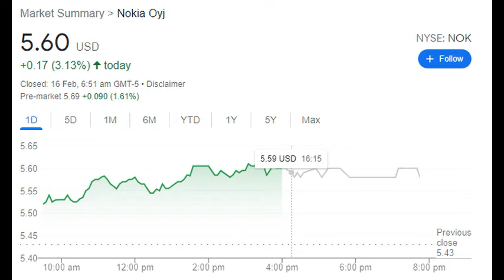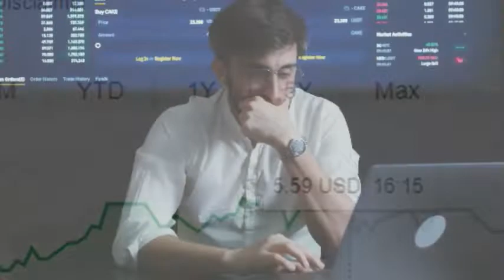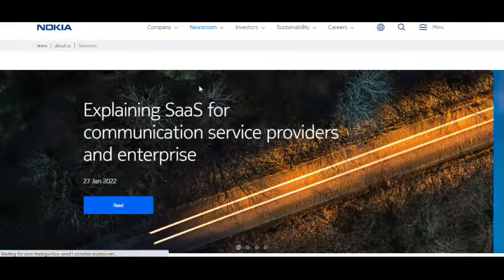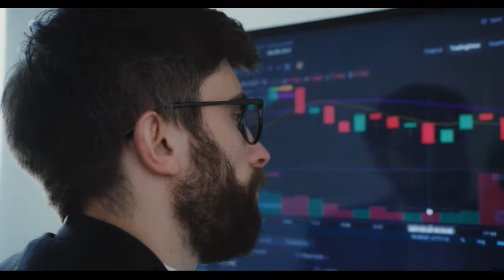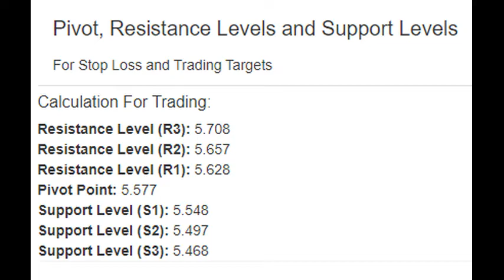NOK May 20th Options Begin Trading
(Updated on Feb 15, 2022)

Stronger technical forecast for Nokia Corporation stock price after Tuesday trading.

The Nokia Corporation stock price gained 3.13% on the last trading day (Tuesday, 15th Feb 2022), rising from $5.43 to $5.60. During the day the stock fluctuated 2.00% from a day low at $5.51 to a day high of $5.62. The price has fallen in 6 of the last 10 days and is down by -5.72% for this period. Volume has increased on the last day along with the price, which is a positive technical sign, and, in total, 2 million more shares were traded than the day before. In total, 29 million shares were bought and sold for approximately $165.15 million.

The stock is at the lower part of a wide and horizontal trend in the short term, and normally this may pose a good buying opportunity, though a breakdown through the bottom trend line at $5.43 will give a strong sell signal and a trend shift may be expected. Given the current horizontal trend, you can expect Nokia Corporation stock with a 90% probability to be traded between $5.35 and $6.20 at the end of this 3-month period. A break of a horizontal trend is often followed by a large increase in the volume, and stocks seldom manage to go directly from the bottom of a trend up to the top. Stocks turning up in the middle of a horizontal trend are therefore considered to be potential runners.

Signals & Forecast
There are mixed signals in the stock today. The Nokia Corporation stock holds sell signals from both short and long-term moving averages giving a more negative forecast for the stock. Also, there is a general sell signal from the relation between the two signals where the long-term average is above the short-term average. On corrections up, there will be some resistance from the lines at $5.63 and $5.87. A break-up above any of these levels will issue buy signals. A buy signal was issued from a pivot bottom point on Monday, February 14, 2022, and so far it has risen 3.13%. Further rise is indicated until a new top pivot has been found. Furthermore, there is a buy signal from the 3 month Moving Average Convergence Divergence (MACD). Volume is rising along with the price. This is considered to be a good technical signal.

Nokia Corporation finds support from accumulated volume at $5.59 and this level may hold a buying opportunity as an upwards reaction can be expected when the support is being tested.

This stock has average movements during the day and with good trading volume, the risk is considered to be medium. During the last day, the stock moved $0.11 between high and low, or 2.00%. For the last week, the stock has had a daily average volatility of 2.41%.

Our recommended stop-loss: $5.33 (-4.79%) (This stock has medium daily movements and this gives medium risk. There is a buy signal from a pivot bottom found 1 days ago.)

Is Nokia Corporation stock A Buy?
Nokia Corporation holds several positive signals, but we still don't find these to be enough for a buy candidate. At the current level, it should be considered as a hold candidate (hold or accumulate) in this position whilst awaiting further development. We have upgraded our analysis conclusion for this stock since the last evaluation from a Sell to a Hold/Accumulate candidate.

Predicted Opening Price for Nokia Corporation of Wednesday, February 16, 2022

Fair opening price February 16, 2022
$5.58